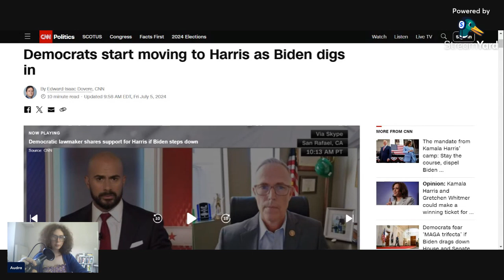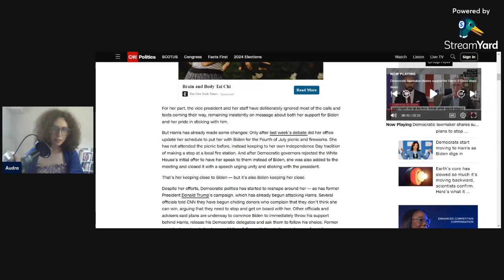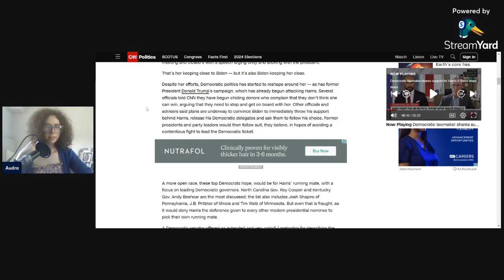Kamala Harris for Prez?